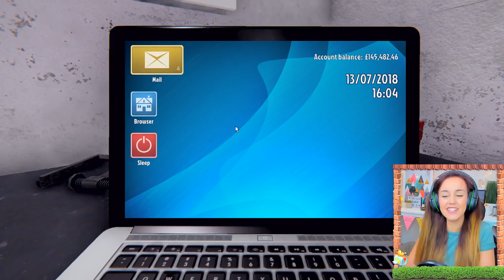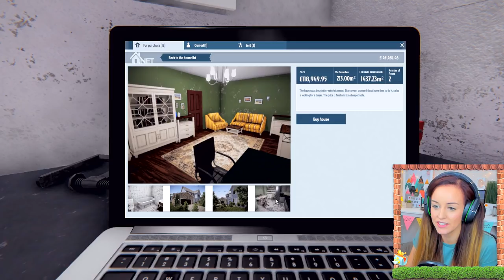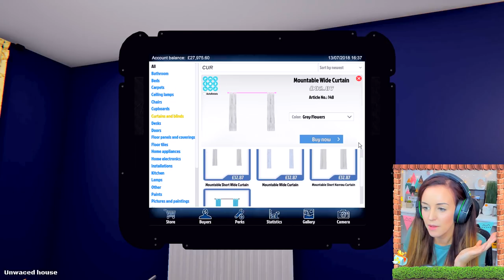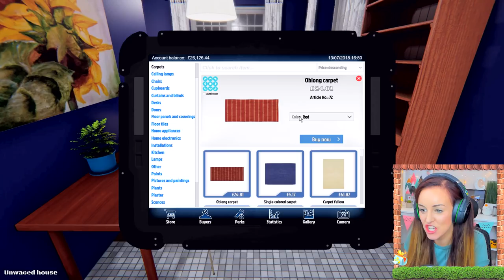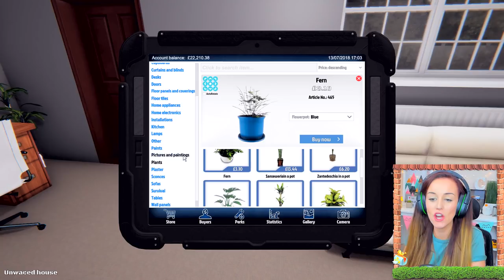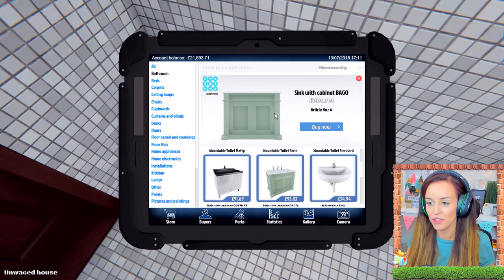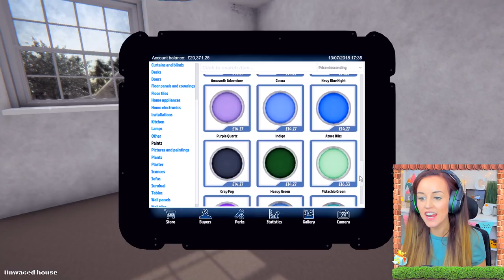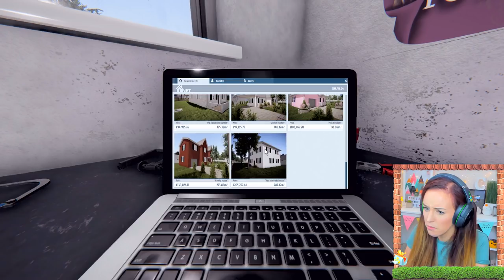🤫SECRET GAMING ROOM!🎮 (⚒ House Flipper! #5 🏘)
So I tried to do things I wouldn't normally do in this house! Let me know what you think...